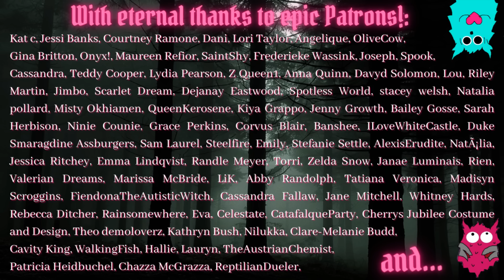Eugenia, Jeffree, & That Ice Cream Cone: How To EAT Around ED'd Friends?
For more ED-related content, check out the new playlist over here...but remember to stay sane, and take a big break if it gets too much!

-The Nostalgia Project book is now out! Search Amazon for Millennium Gothic, available in print or on Kindle, or if you're up for something fictional, and a lot weirder, my book of horror and vampire short stories is also on Amazon, titled The Putrescent Vein.
Dorian B
Manchester
M40 8WN
UK